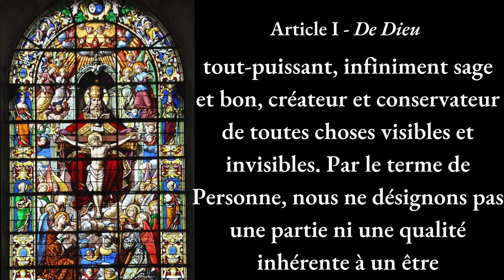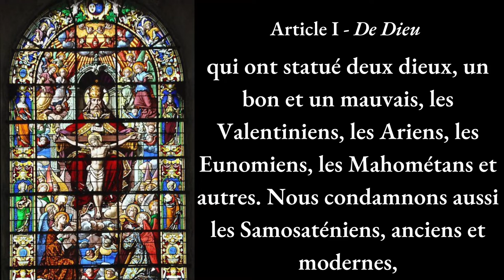Dieu - Lecture de la Confession d'Augsbourg : Article 1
Voici la foi catholique (universelle et en commun à tous les chrétiens) : il y a un seul Dieu, en trois personnes également éternelles et saintes : le Père, le Fils, et le Saint-Esprit. C'est Lui le créateur, rédempteur et consolateur. Hors du seul et unique Dieu la Trinité, il n'y a point de salut.